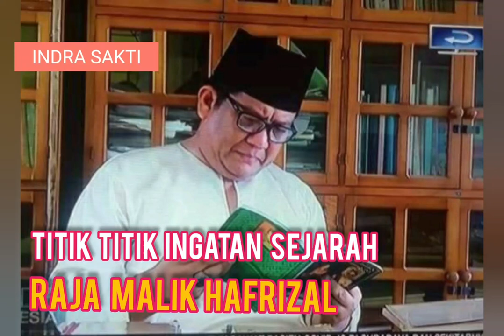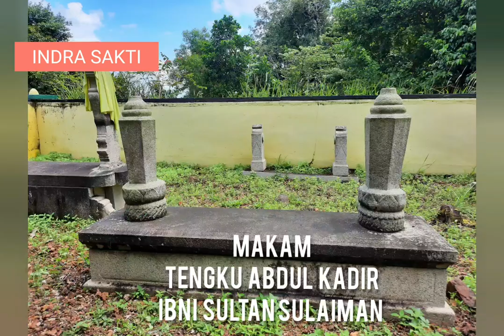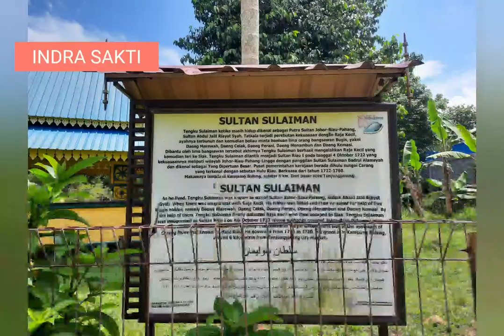Komplek Makam Sultan Sulaiman Badrul Alam Syah: Titik Titik Ingatan Sejarah; RAJA MALIK HAFRIZAL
kali ini. kita akan menyebutkan makam makam siapa sajakah yang terdapat dalam komplek pemakaman Sultan Sulaiman Badrul Alam Syah.